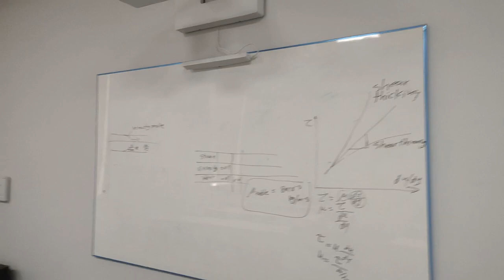جزء من يومي في جامعة الجلاله_Part of my day at Galala University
Galala University was founded in the year 2020.
The university is located in the city of Al Galala and offers more than 65 distinct programs. It also includes a teaching hospital, as well as a dormitory for students and faculty members.
The university is located in the Suez Governorate's city of Al Galala. There are 25,000 students enrolled at the university.
جزء من يومي في جامعة الجلاله
Mohamed qenawy vlog
محمد قناوي